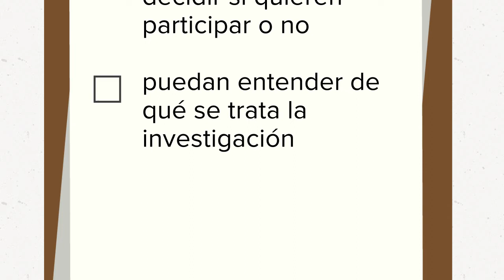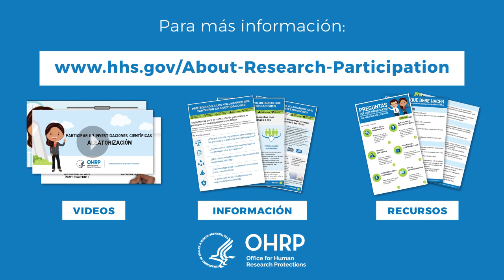How IRBs Protect Human Research Participants (en Español)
Este video explica lo que son los “institutional review board”, o IRB por sus siglas en ingles, y como los IRBs protegen a aquellos que participan en investigaciones científicas.